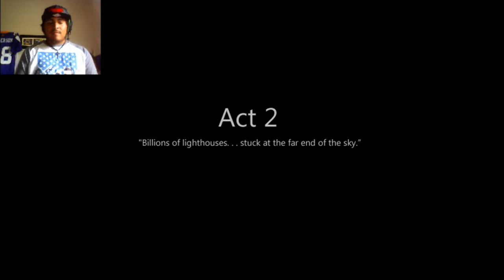To The Moon Ep. 5 - Plan B (HUGE ANNOUNCEMENT NOT FROM ME BUT THE CREATOR OF THIS GAME)